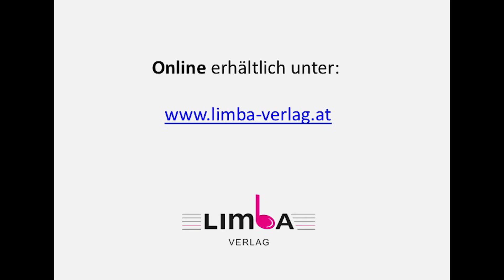El trébol rojo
Komposition: Gerald Bok
Akkordeon: Gerald Bok
Kamera & Schnitt: Ramsy Gsenger